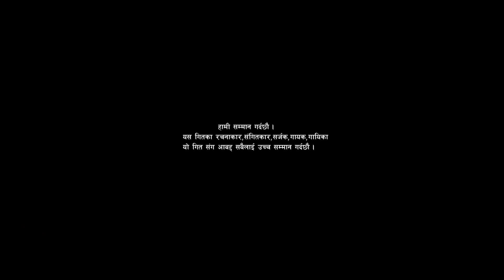पुर्बै धरान Purbai Dharana |Thaha Live Dohori EP12..| Bishal Rayamajhi & Chandra Kumari Shahi.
थाहा अनलाइनको  प्रस्तुति सांगीतिक कार्यक्रम ' थाहा लाइभ दोहोरी ' ।
नयाँ प्रतिभा कोही हुनुन्छ भने सिधा सम्पर्क गर्नुहोला ☎️ 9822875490
♪Song:- पुर्बै धरान Purbai Dharana
Orginal Vocal -
Bishal Rayamajhi & Harimaya Rayamajhi & Sarmila Rayamajhi

♪ Lyrics
Harimaya Rayamajhi

♪ Music
Bishal Rayamajhi

लिड कलाकार  - Bishal Rayamajhi & Chandra Kumari Shahi.
थाहा ग्रुप कलाकार -  गायक - निम मगर (Nim Magar)
                                       चुडामणि भण्डारी  (Chudamani Bhandari)
                                        ध्रुब पुन (Dhurba Pun)
                                        बसन्त खड्का (Basanta Khadka)

                               गायिका - सुजाता बिक (Sujata B.K)
                                             कामना ओली (Kamana Oli)
                                             चन्द्रा कुमारी शाही (Chandra Kumari Shahi)

                                                    रिदिमा पुन (Ridima Pun)
                                                     गंगा थापा (Ganga Thapa)
                                                     पर्बता जिएम (Parbata GM), Nirmala Dhamala, Monika Rai,Milan        Gurung,Dipesh Neupane,Sarad Rijal..
साथै यस च्यानलमा रहेका नयाँ पुराना सबै भिडियोहरुलाई लाईक कमेन्ट सेयर गर्न नभुल्नुहोला । सल्लाहसुझाबका लागि
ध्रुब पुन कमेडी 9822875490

कार्यक्रम प्रस्तोता
 सुजाता बिक (Sujata B.K)

कार्यक्रम संयोजन
सरु सुनार  (Saru Sunar)

ब्यबस्थापन
संदेश चौधरी (Shandesh Chaudhary)

क्यामरा/ भिडियोग्राफी
दिनेश नेपाली (Dinesh Nepali)
हिमाल पुन (Himal Pun)

संगीत सम्पादन
गोबिन्द मधुर आचार्य (Gobinda Madhur Acharya)

बाध्यबादन

सागर गान्धारी (Sagar Gandhari) - सारङ्गी
सचेत भण्डारी (Sachet Bhandari) -    मादल
 निम संगीत मगर  (Nim Sangit Magar) - मादल
हिक्मत शाही (Hikmat Shahi) - हार्मोनियम
मान बहादुर परियार  (Man Bahadur Pariyar) - बासुरी

सम्पादन / कलर
ध्रुब पुन

मेक अप
आशा बिसी (Asha BC)

नृत्य
ऋणी पुर्णिमा दोहोरी साझ (Rini Purnima Dohori Sajh)
गाउबेसी दोहोरी (Gaubesi Dohori)

संरक्षक
यादव प्रसाद सुनार (Yadav Prasad Sunar) सैघाली
चन्द्र शर्मा (Chandra Sharma)
नारायण रायमाझी (Narayan Raimajhi)
खड्का बुढा (Khadka Budha)

कानुनी सल्लाहकार
श्याम बिस्वकर्मा (Shyam Bishowkarma)

सल्लाहकार हरु
रमेश बिजी (Ramesh BG)
बद्रि पंगेनी  (Badri Pangeni)
कमल गाउले (Kamal Gaule)
कृष्ण रेउले (Krishna Reule)
सुबाश केसी (Subash KC)

बिशेस धन्यबाद

लोक तथा दोहोरि गित प्रतिस्ठान नेपाल
रोयल्टि सन्कलन समाज नेपाल
प्रस्तोता समाज (Prastota Samaj)
सीअना कला केन्द्र दांग (CANA Kala Kendra Dang)
नमुना ग्रुप प्राली (Namuna Group)
कार्यक्रम इन्द्रेणि (Indreni Dohori)
सारङ्गी सन्सार (Sarangi Sansar)
आलाप दोहोरि (Alap Dohori)

आभार
सांसद मेटमणि चौधरी
राम देब बाबा
चन्द्र शर्मा
किशोर खतिवडा नायक
अमृत  भन्डारी  अमेरिका
दैनिक खबर
एवान टिभी
जनालय टेलिभिजन
मोर्डन अनलाइन टिभी
साइनिङ्ग नेपाल
पब्लिक ज्ञान ज्योति स्कुल तुल्सीपुर
राप्ती बबई मुहुमुखी क्याम्पस तुल्सीपुर
फलाटे बोर्डिंग स्कुल सुर्खेत
सागर सु एण्ड मेट्रियल
रुक्मेली कलाकार समाज
राप्ती समाज
बागिना कला केन्द्र सुर्खॆत
नजिकको साथी
सहि हो नेपाल
रियल मिडिया
जल राप्ती डिजिटल
उकाली ओराली दोहोरी साझ
राजधानी दोहोरी
सालैजो दोहोरी
नगरकोट दोहोरी
हिमसागर दोहोरी